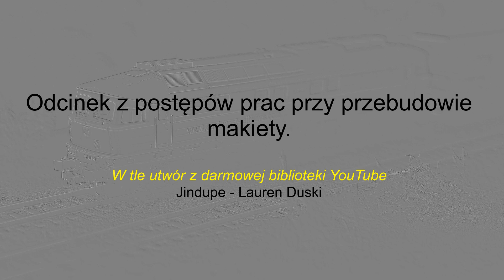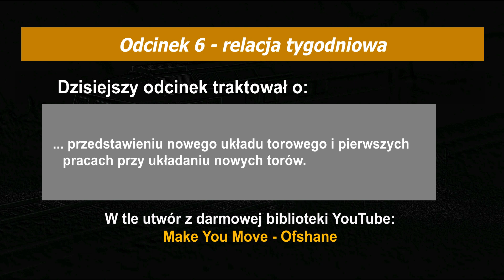Odcinek 6 - relacja tygodniowa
Dzisiejszy odcinek, to co pokazuje, to już trochę nieaktualne ;-)

Miłego oglądania!